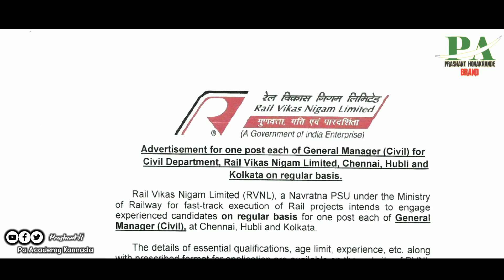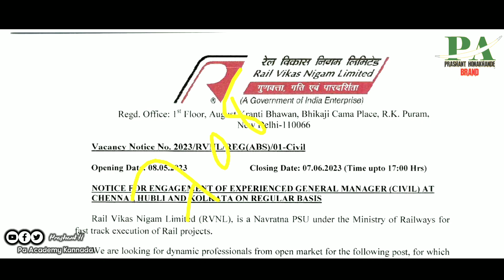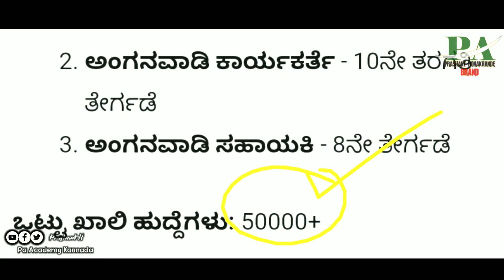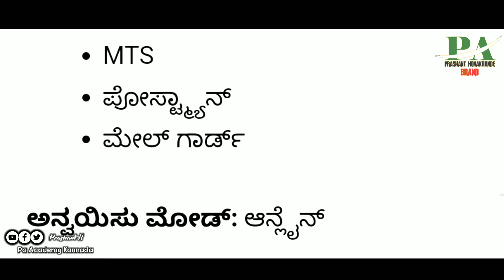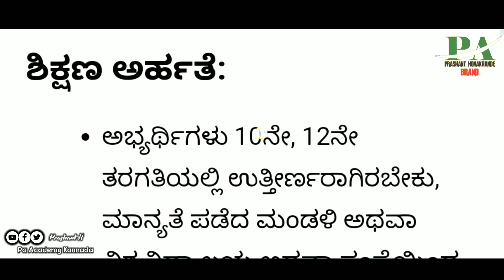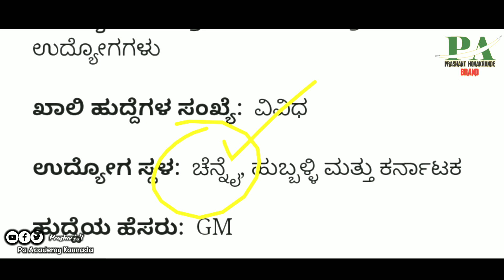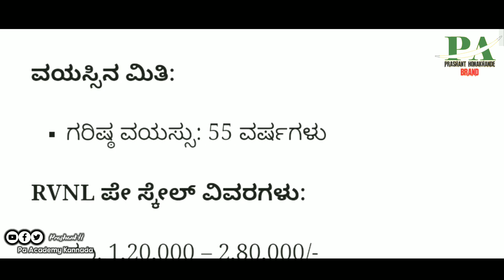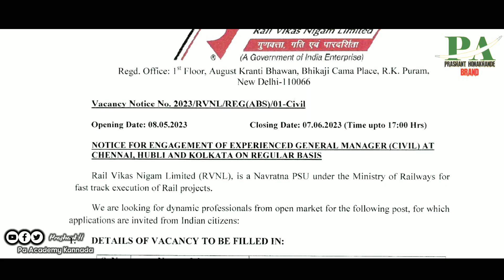Karnataka Anganwadi Teacher |Hubli Railway Jobs | Karnataka Post Office Department Latest Jobs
Karnataka Latest Anganwadi Teacher Latest Government Jobs Recruitment Hubli Railway Department Govt Jobs Recruitment
2023 Karnataka Jobs Recruitment
Karnataka Post Office Department Jobs Recruitment
Karnataka Forest Department Latest Jobs Recruitment